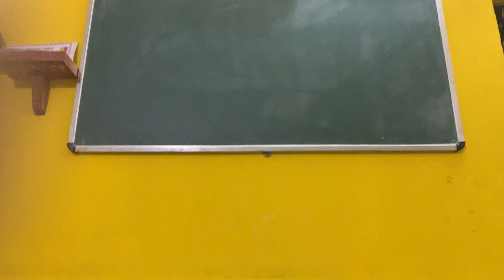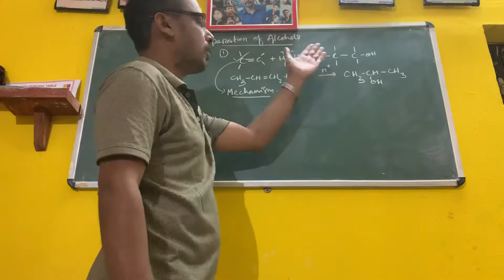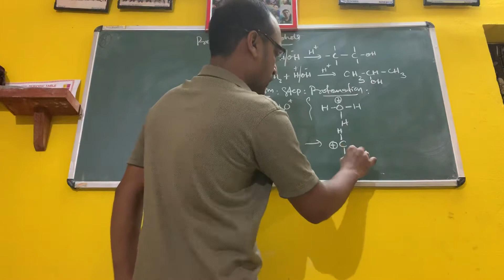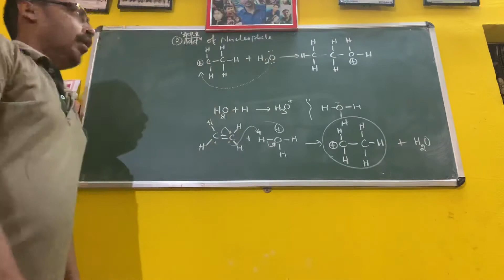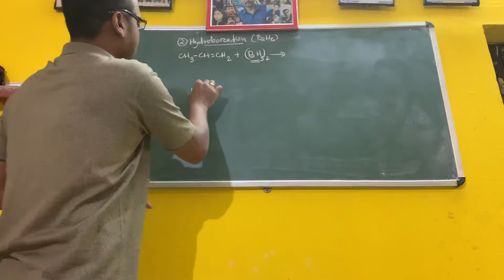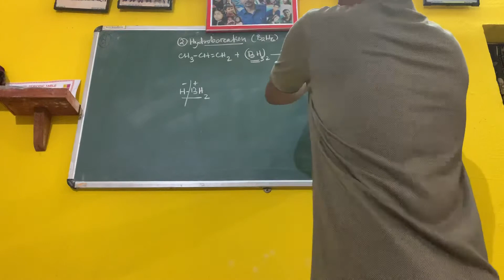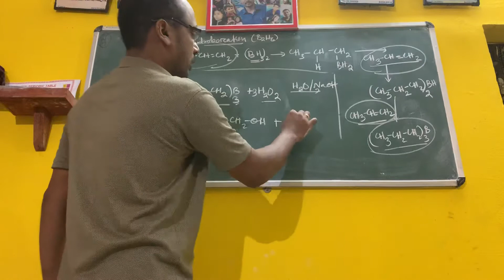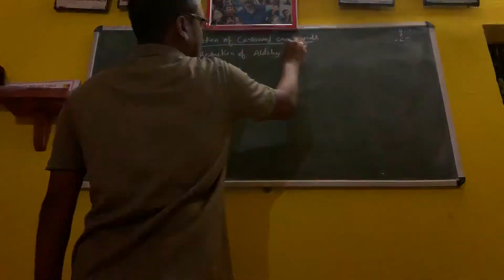Lokesh sir class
Class XII,Part 2,video 7,preparation of alcohols